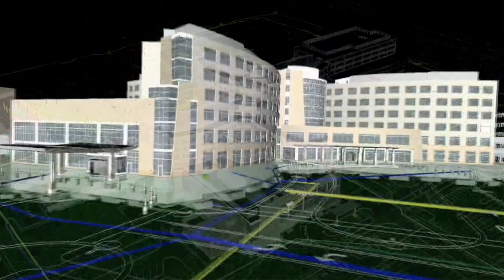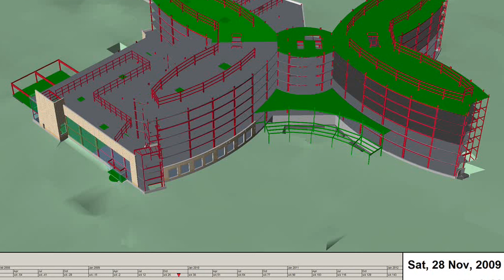Mortenson at Silver Cross Hospital